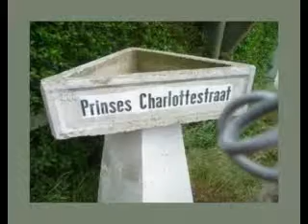Radtour 2012 Westflandern 5 Tag